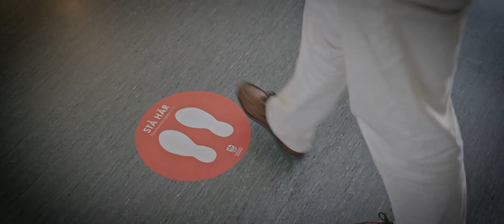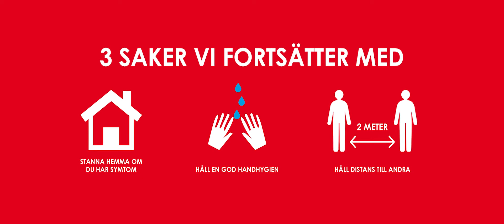Det finns en poäng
Sommaren är snart slut, men coronapandemin fortsätter.

Här påminner kommunens tre ledande förtroendevalda Peter Schölander (M), Ulf Molin (C) och Lennart Nilsson (S) om vikten av att vi alla ska vara fortsatt duktiga med de rutiner vi lärde oss under våren och sommaren.

* Tvätta händerna. Med tvål och vatten, noga och länge.
* Nys och hosta i armvecket. Hindra viruset från att spridas och att fastna på händerna.
* Håll avstånd. Minska risken från att smitta och bli smittad.
* Stanna hemma om du känner dig sjuk. Stanna hemma i två dagar efter att du blivit helt frisk.